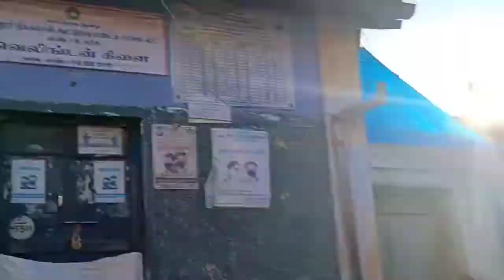High altitude training Wellington Ooty vlog-4 with vampire gurjar 🔥 ujagar sharma Sunil Chaudhary